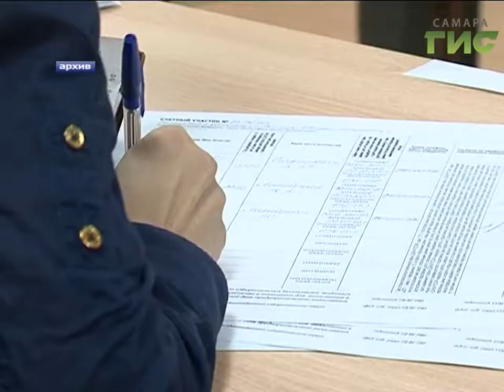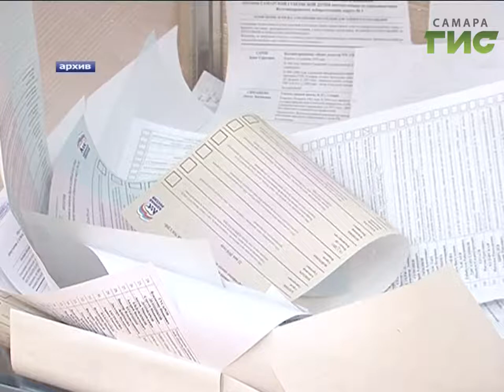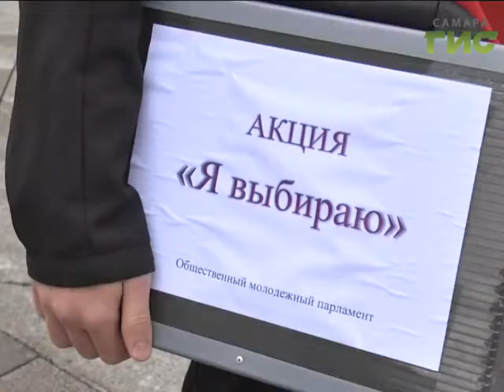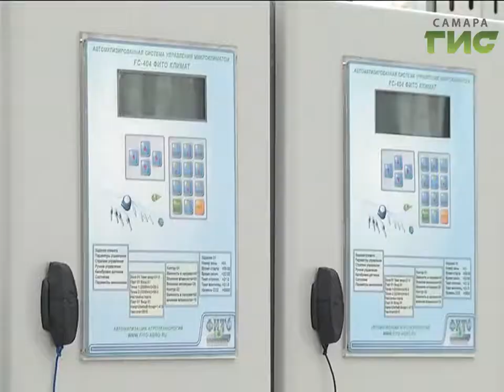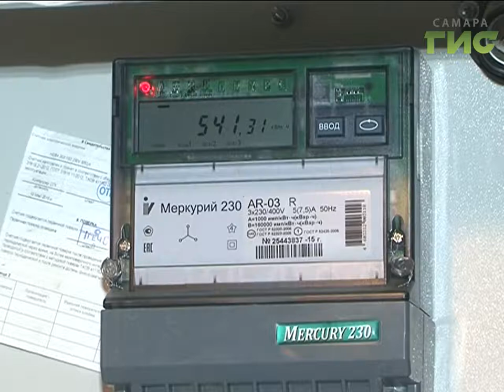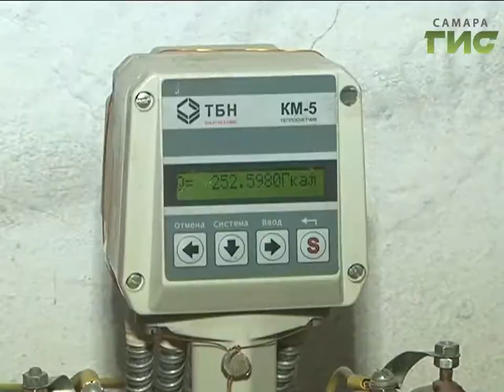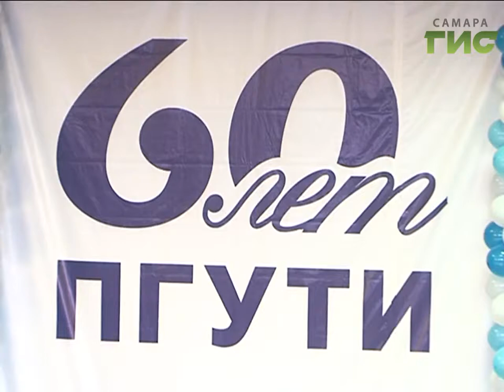"События" от 16.09.2016 (вечер)